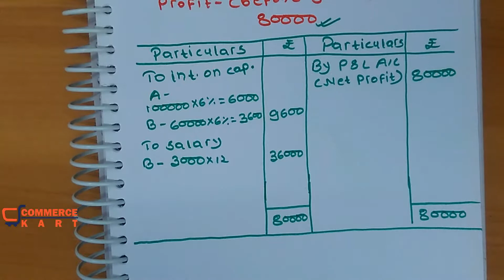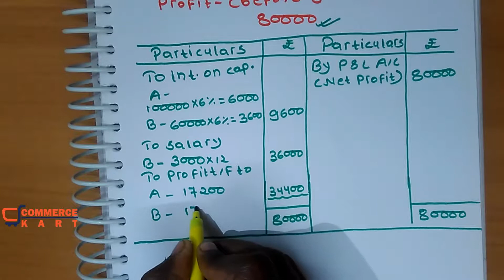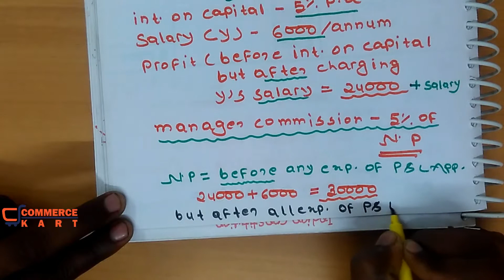Accounting for partnership (fundamentals) -profit & loss appropriation Account, CBSE class - 12th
This video is for the students who is going to appear in cbse exam class 12 and wants to learn
Partnership accounts and its basic concepts such as drawing, capital, interest on capital and all the fundamental concepts regarding accounting for the partnership firm - fundamental.

Watch Full Playlist Of  Fundamental Of Partnership class – XII  (CBSE)

For more updates and contents visit our web handles

Profit & Loss Appropriation